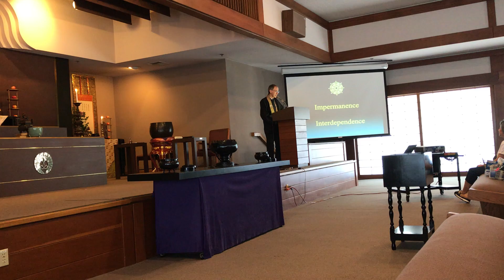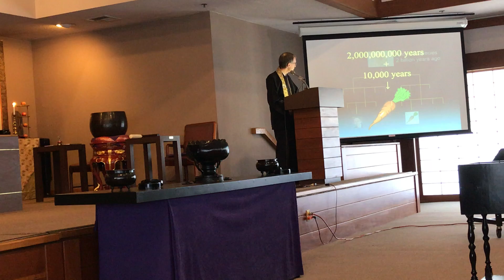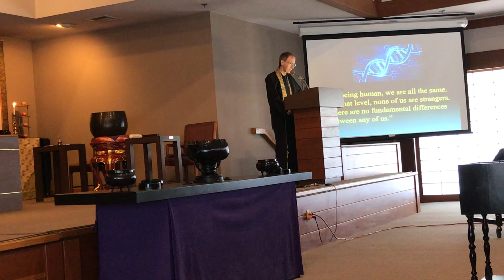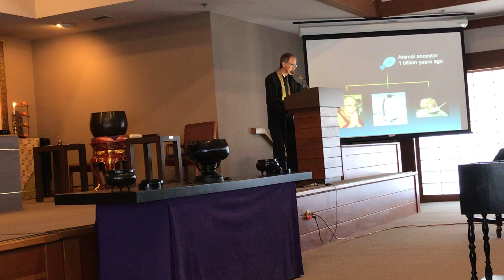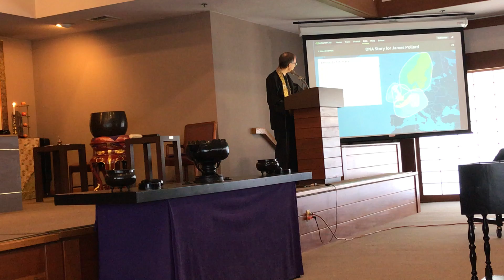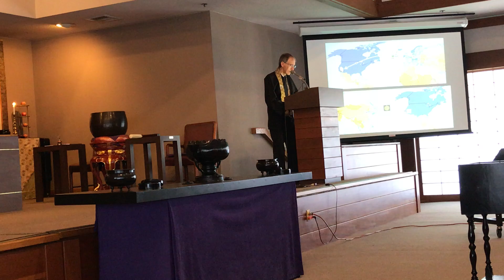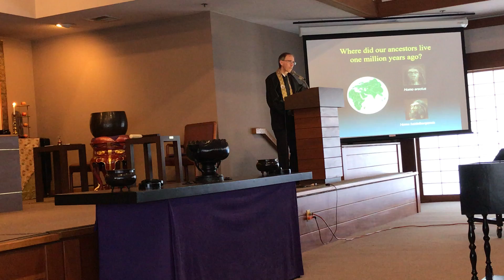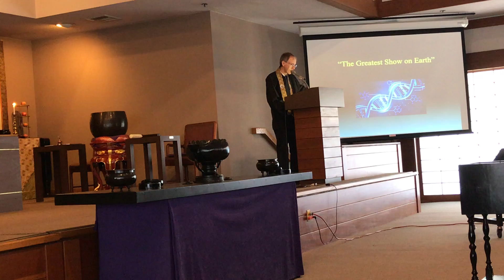Dharma Message, 06/24/18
Sensei Jim Pollard made a convincing dharma conclusion that our ancestors are carrots.